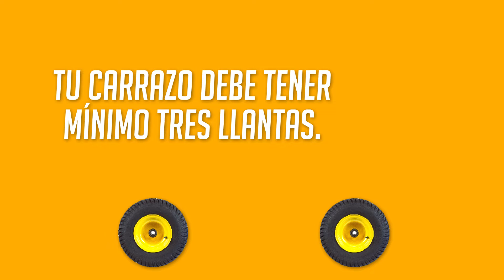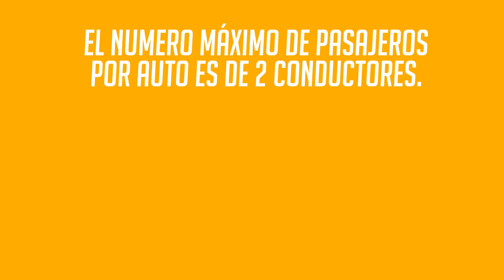Carrazos: muy pronto, un evento único en Xalapa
🚘🚀 | ¡Atención, seguidores! El primer descenso de carrazos ya está aquí, tú puedes ser el más veloz, sólo necesitas construir tu vehículo, ser original, creativo e inscribirte con nosotros.

También puedes participar como patrocinador oficial del evento, juntos podemos crear una experiencia fascinante, ¡Contáctanos, trabajemos mano a mano!